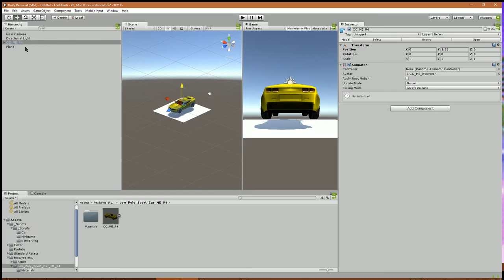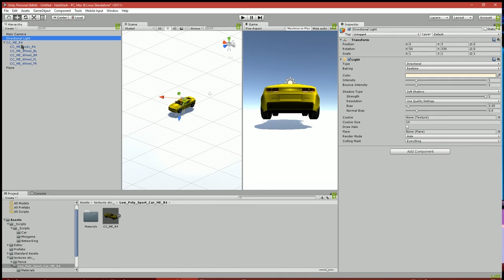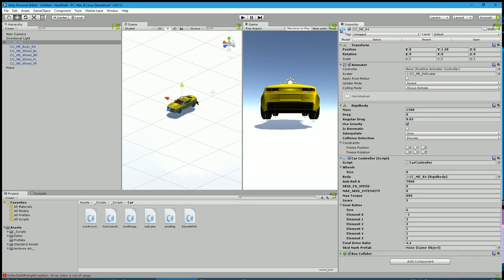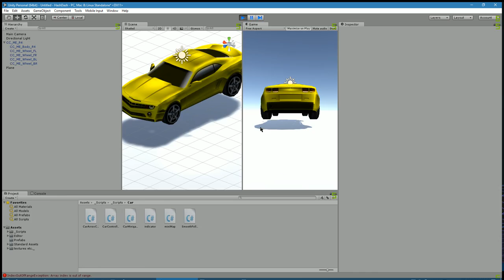A wheelcollider in 4 minutes(without the scripts)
A short demonstration of the work involved in creating a wheelcollider vehicle in unity. This does not include the scripting which took a while. Still needs work for cameras etc.